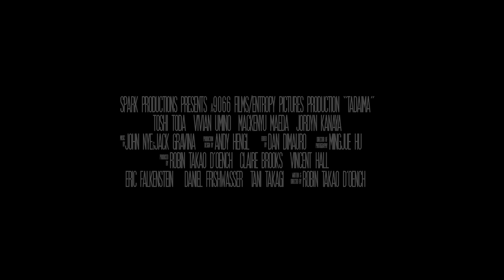Tadaima | Official Trailer | Seed&Spark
A Japanese American family rebuilds after returning from US internment camps.